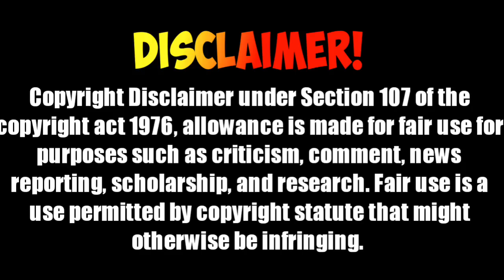Simian Character explained in tamil | Ben10 | Tamilan Times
My videos
 Rad dudesman character

                Copyright disclamer